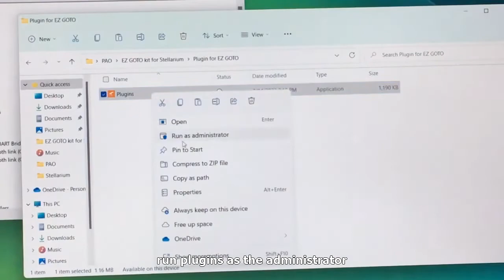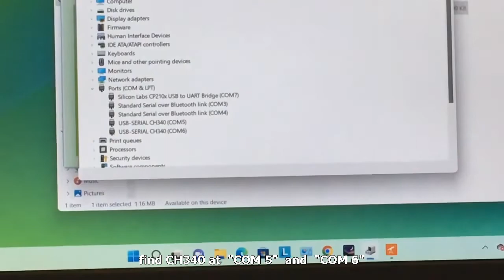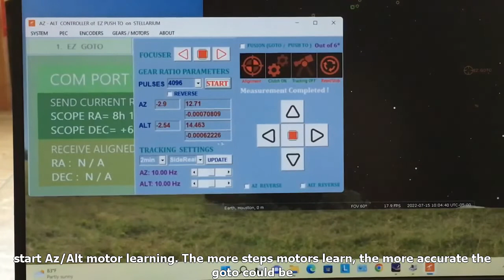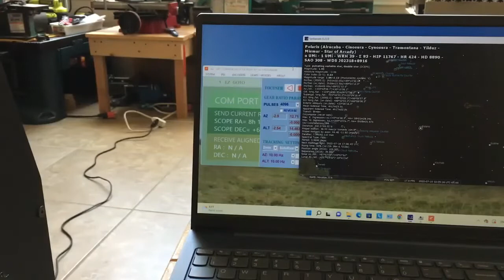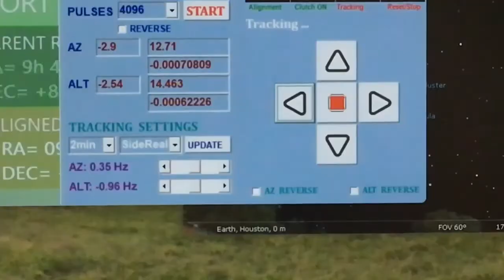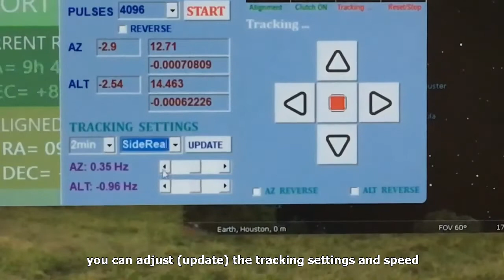How to operate the Ez Goto on Windows Stellarium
The clip is the basic version to introduce the most important part how to operate the ez goto on Windows Stellarium.  1: Connection settings  2: motors learning  3: encoders offset and alignment  4: goto  5: tracking adjustment